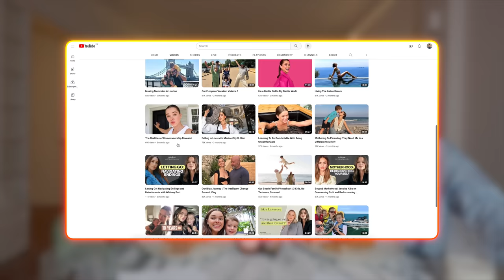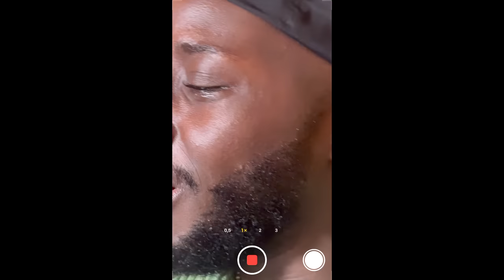ON S'AVOUE NOS VÉRITÉS EN MANGEANT TRÈS SPICY (ft. Pape San)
Andie✨